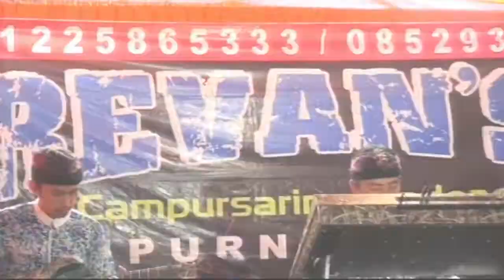Terbaru dari REVAN'SA * LORO ATI * ULLY SANJAYA * Maret 2019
REVANSA  Music & Multimedia Kerja Bareng  DICKY JAYA  Profesional Sound System. Live Padarangin, Slogohimo. Wedding NURMA YULIANTI & DIDIK SUSANTO.  Maret 2019

Judul : LORO ATI
Cipt.   : DHINAR CRISTIANTO